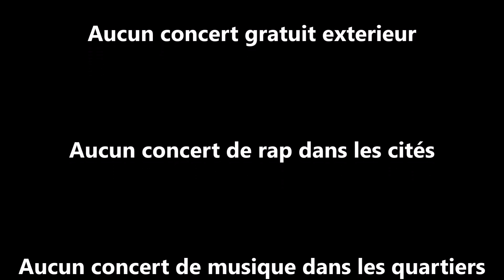RAPPEUR DELIGHT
DRANCY OU COMMENT C'EST NEUILLY SA MER DEUX